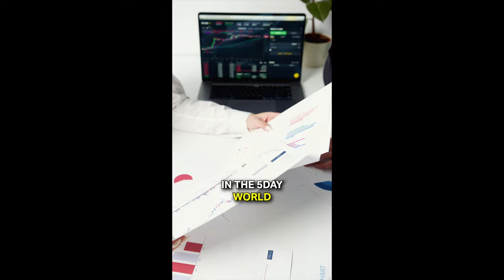How to build successful 5D Business!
Change your intention to thrive in your business! If you know you are here on this planet to help people and be of service for the great awakening everything will change! Focus on your purpose and the reward will follow!